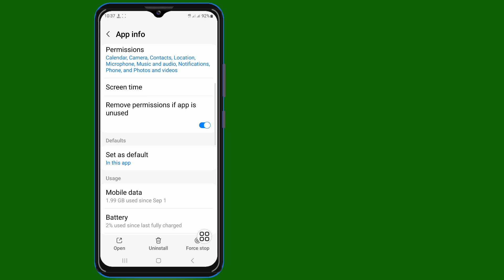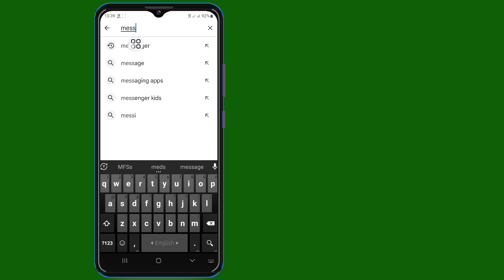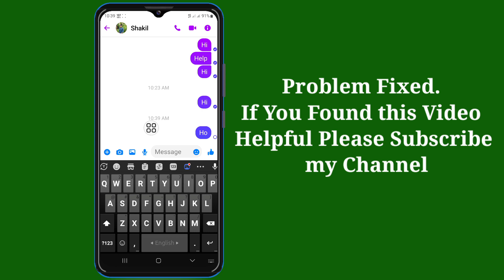How to Fix You Can't Message This Account Messenger Problem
How to Fix You Can't Message This Account Messenger Problem I Messenger You Can't Message This Account

Hi! Views,

I'm going to show you How to Fix You Can't Message This Account Messenger Problem I Messenger You Can't Message This Account watch this video and learn [Android & iPhone]